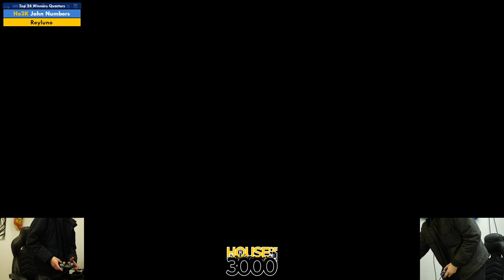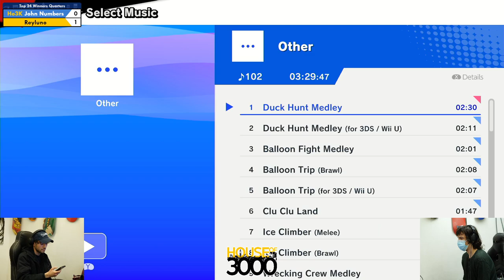Xenosaga LIII Top 24 Winners Quarters John Numbers vs Reyluno